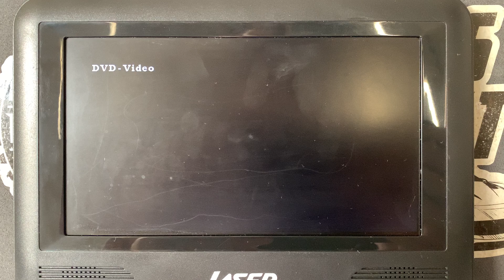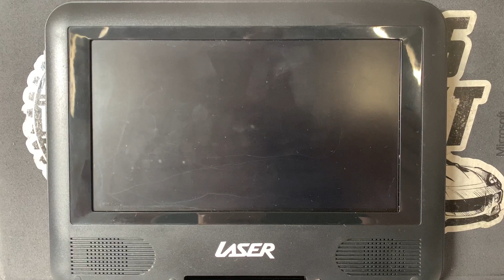Opening to Garfield and Friends Season 2 2004 DVD Australia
Here’s the order:
1. DVD Menu
2. Garfield Quickie
3. Garfield and Friends Theme Song
Start of Season 2 Episode 10: Polecat Flats, Hogcules and Brain Boy